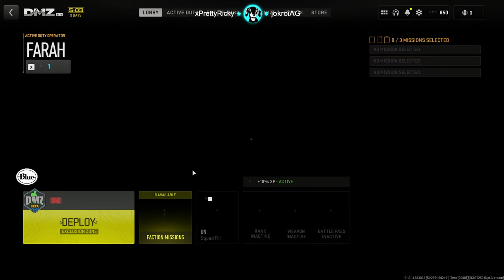🔴 LIVE • DMZ PVP is Everywhere Right Now • MW2 DMZ Gameplay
MW2 DMZ Professional. With the Season 4 Wipe coming, DMZ is all PVP until then...

STREAMING GEAR:
Keyboard | Razer Huntsman Mini 60%
Mouse | Razer Basilisk v3
Mousepad | Glorious 3XL
Headphones | HyperX Cloud Buds
Monitor | Alienware AW2723DF
Monitor Arm | Amazon Basics
Soundboard | TC Helicon GoXLR
Capture Card | Elgato 4K60 Pro MK.2
Microphone | Blue Spark